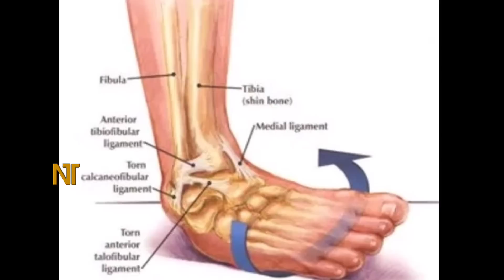পা বাকা হয়ে গেছে নেইমারের❗পরিক্ষার রিপোর্টে ভয়ংকর তথ্য🔴ইনজুরি নিয়ে যা বলল ব্রাজিলের ডাক্তার | Neymar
Neymar Injury Update : Brazil Football Team. FIFA World Cup Qatar 2022. Neymar injury.

নেইমার ইনজুরি আপডেট। কাতার বিশ্বকাপ ২০২২।

ফিফা বিশ্বকাপ ২০২২ কাতার | কাতার বিশ্বকাপ ২০২২। ফুটবল বিশ্বকাপের খবর৷

FIFA World Cup Qatar 2022. Brazil vs Serbia Match World Cup match

Neymar vs Serbia FIFA World Cup Qatar 2022